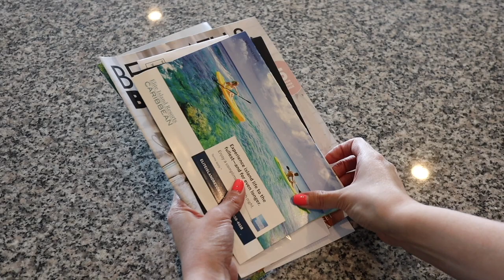How to Keep Your Kitchen Clean and Organized ALL THE TIME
Learn how to keep your kitchen clean and organized all the time! These are my top tips for keeping your house and kitchen clean. These easy cleaning tips will help you with habits for a clean house, how to keep your kitchen clean, and clean home tips and tricks.

Want a simple, easy, and cheap way to upgrade your decor? Go to my Etsy shop to grab printables for your home

Dish strainer
Similar dish drying mat
Y-weave medium bin (brown or dark gray)
Y-weave ½ medium rectangle bin (brown or dark gray)
Y-weave curved XL bin (brown)
Large wire stacking basket (bronze)
Medium wire stacking basket (bronze)
YouCopia Spice Stack
2-Tier Mesh Spice Organizer
Similar wooden tray
Similar marble tray
Oil dispenser for syrups
Similar white coffee container
French press
Oven liners

If you want a home you’ll love and feel confident about join me every Thursday for interior design inspiration, DIYs, tips on how to organize, decorating on a budget, holiday and seasonal decor, and a guide to trending styles.